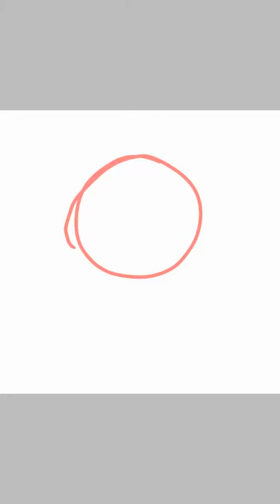A Cute Deman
Hello there .-.
 I drew this for no reason

•Ibispaint•

•Counting stars - One Republic•

   CrysteaLav~